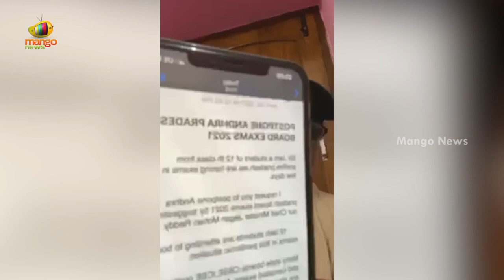KA Paul Questions Govt Over Conducting 10th & Inter Exams in AP | AP News Latest | Mango News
KA Paul Questions Govt Over Conducting 10th & Inter Exams in AP.